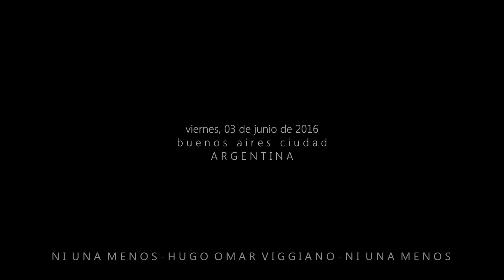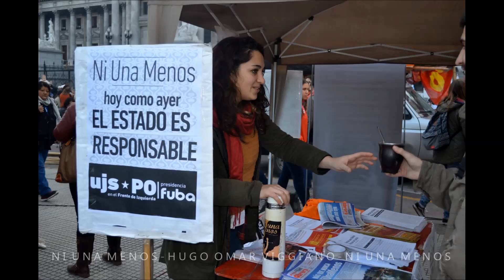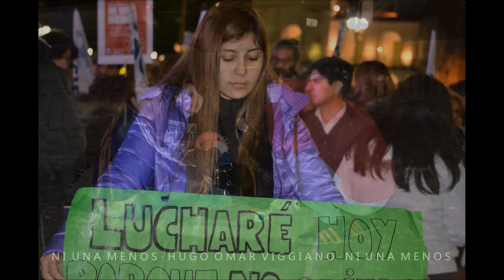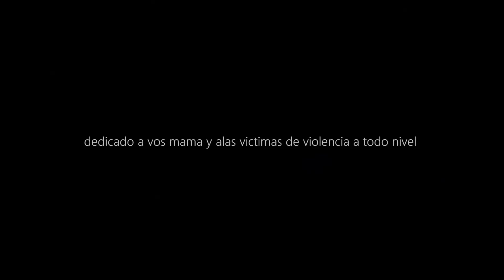"NI UNA MENOS" 03 de Junio 2016.C.A.B.A. fotografias/video Hugo Omar Viggiano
"NI UNA MENOS"03 de Junio 2016.C.A.B.A.
foto/video Hugo Omar Viggiano

Ni Una Menos es un grito colectivo contra la violencia machista. Surgió de la necesidad de decir “basta de femicidios”, porque en Argentina cada 30 horas asesinan a una mujer sólo por ser mujer. La convocatoria nació de un grupo de periodistas, activistas, artistas, pero creció cuando la sociedad la hizo suya y la convirtió en una campaña colectiva. A Ni Una Menos se sumaron a miles de personas, cientos de organizaciones en todo el país, escuelas, militantes de todos los partidos políticos. Porque el pedido es urgente y el cambio es posible, Ni Una Menos se instaló en la agenda pública y política.El 3 de junio de 2016, en la Plaza del Congreso, en Buenos Aires y en cientos de plazas de toda Argentina una multitud de voces, identidades y banderas demostraron que Ni Una Menos no es el fin de nada sino el comienzo de un camino nuevo.
Antropologia de la Mirada.Antropologia  Audiovisual Antropologia Sociocultural. hugoMARviggiano en Youtube.